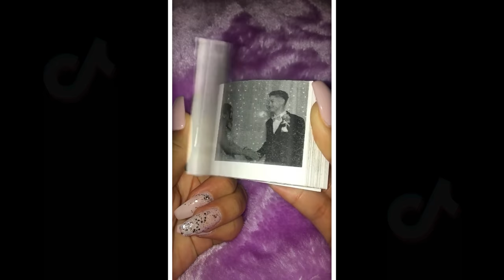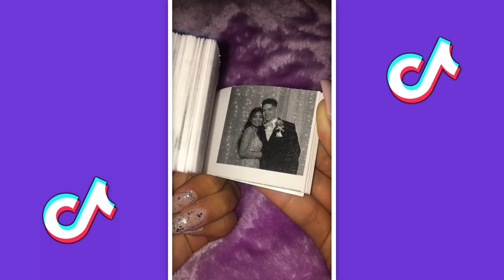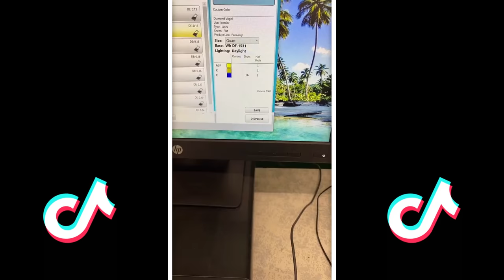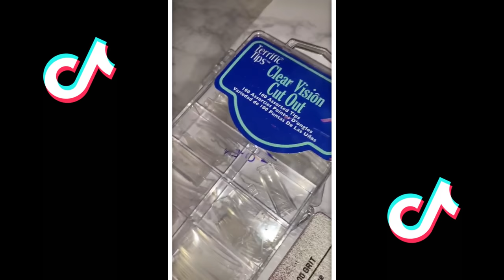Nail Hacks TikTok Video Compilation | Tik Tok Nail Art November 2020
To replay this video on Nail Hacks TikTok Video Compilation | Tik Tok Nail Art November 2020